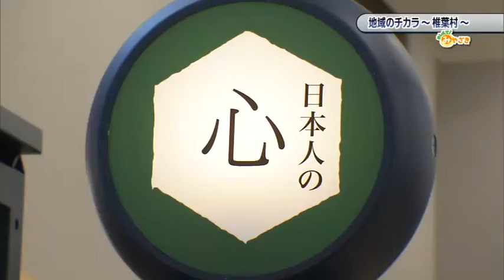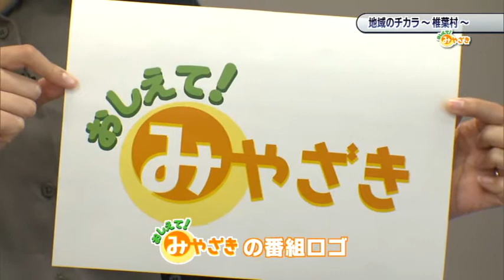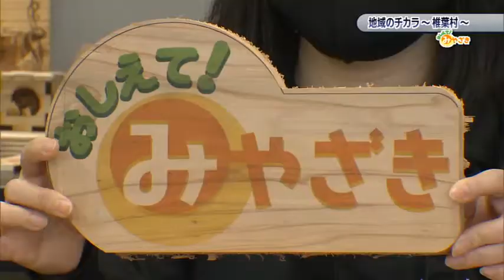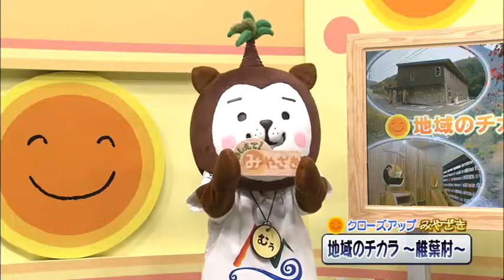「おしえて！みやざき」11月28日放送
2020年11月28日放送
「地域のチカラ！椎葉村」